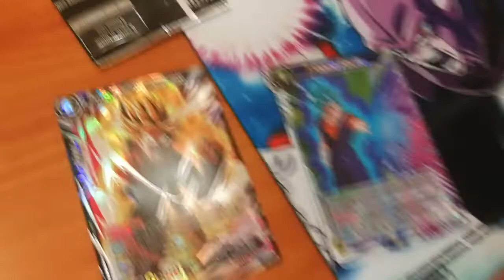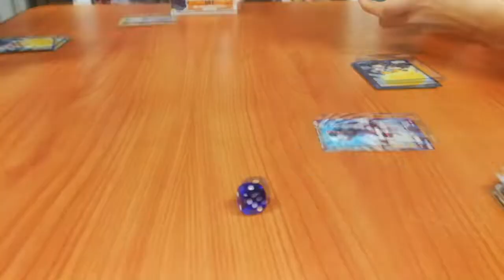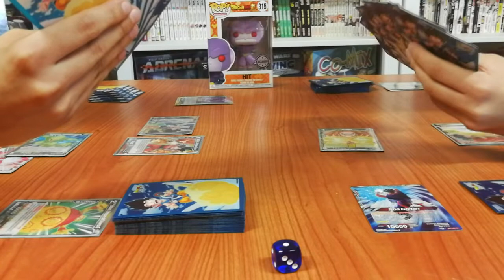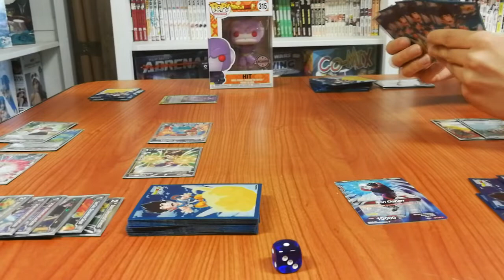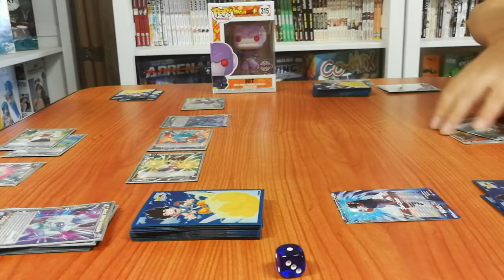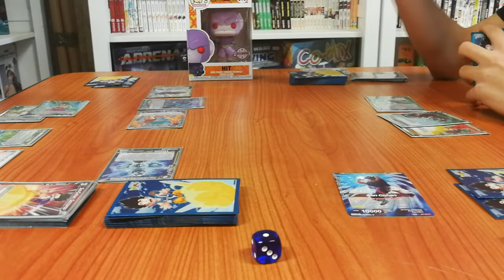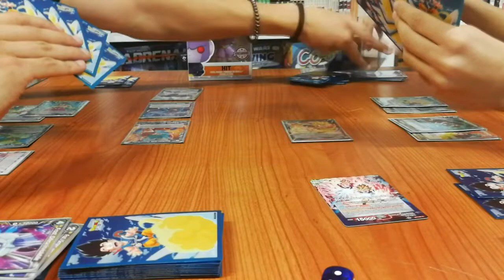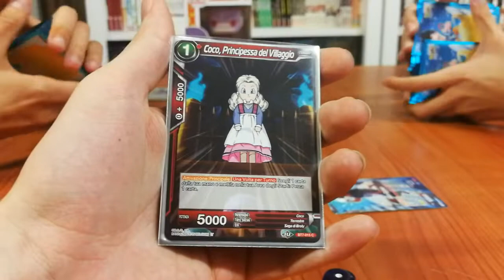Dragon Ball Super Card Game: Il PRE-RELEASE al Pianeta dei Saiyan!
Si ringrazia il Pianeta dei Saiyan e tutti quanti i ragazzi :)